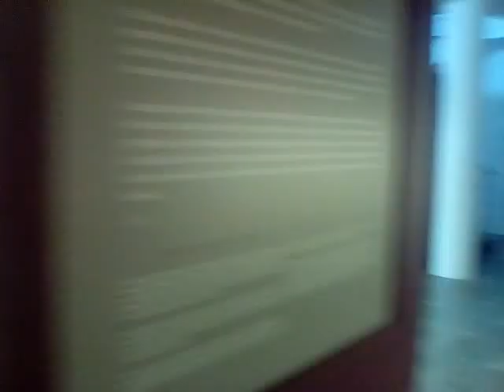civilizacion aqui fenicia, cartaginés, romano, visigodo, bizantino, árabe y cristiano -